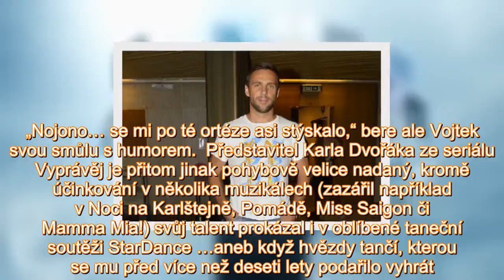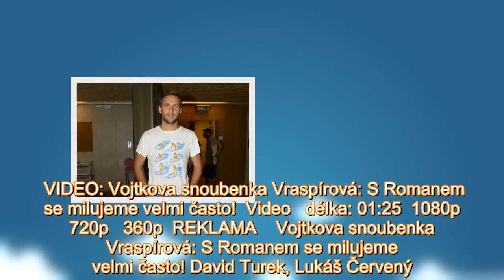Smolař Roman Vojtek: Přivodil si bolestivé zranění! A už podruhé...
Chudák Roman Vojtek, na sociálních sítích se svěřil, že si nehezky ublížil, a svá slova doložil selfíčkem s mrazivými hashtagy „křup“ a „au“. Na fotce je skutečně politováníhodný – ruku mu totiž „zdo